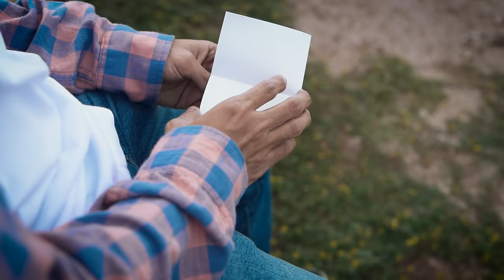El David - Atardeció sin vos (Video Oficial)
Me da demasiado gusto poder al fin enseñarles el nuevo álbum y que puedan escucharlo en todas, toditas las plataformas, gracias por siempre, estar, por siempre escucharme y por dejar que los acompañe en sus vidas, tqm, disfrútenlo.

Letra

No sé por dónde empezar
Tengo tanto por plasmar
Y ojalá algún día te vuelva a mirar

Tu carita me gustaba contemplar
Mientras el sol se empezaba a ocultar

Y de la nada unos besos te empezaba a sembrar

Y hoy atardeció sin vos y ya no estás
Qué no diera por verte sonreír junto a mí

Como la primera vez que te vi

De tu mano me gustaba caminar
Por las calles de la ciudad
En la banqueta nos sentábamos a charlar

Me gustaba el frío pues vos eras mi abrigo
Ojalá tenga la suerte de volverte a abrazar

(C) 2023 El David, Distribuido en Exclusiva por Sony Music Entertainment México, S.A. de C.V.